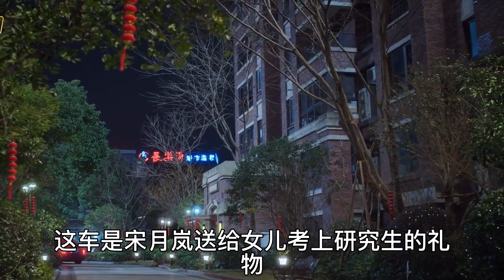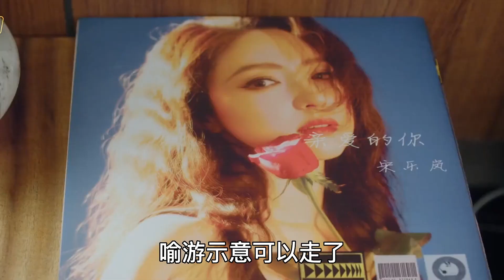王鹤棣&白鹿《以爱为营》番外29：我并不想吃饭，因为你看起来比饭更好吃！